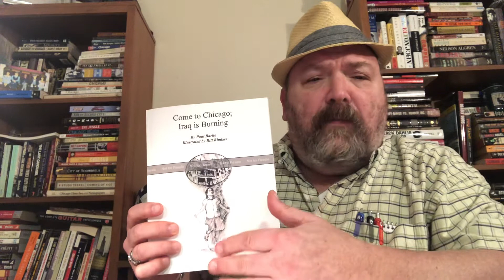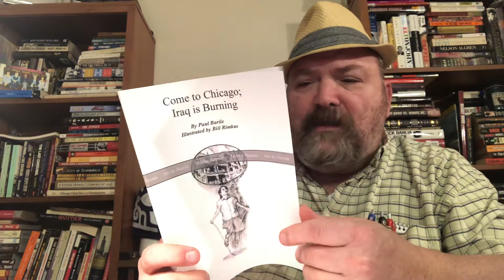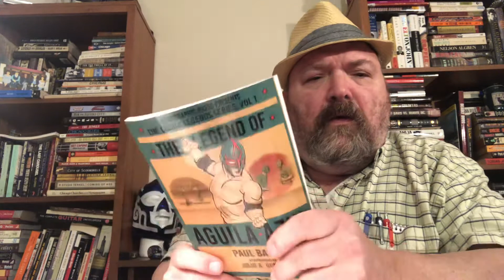My Thoughts Exactly 33: When I live my dream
The old man rambles about dreams.

"Come to Chicago; Iraq is Burning"

Find peace.